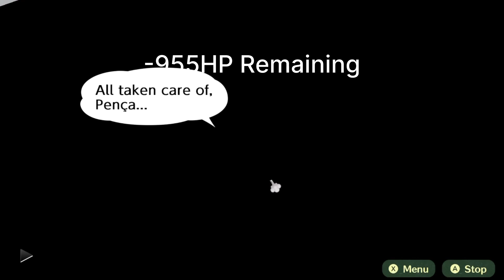Dark Sun defeated in 1 turn! | Miitopia (Nintendo Switch)